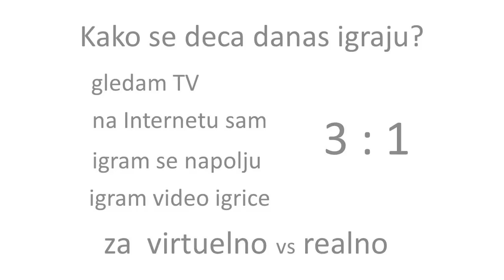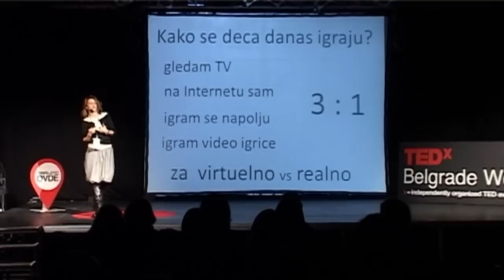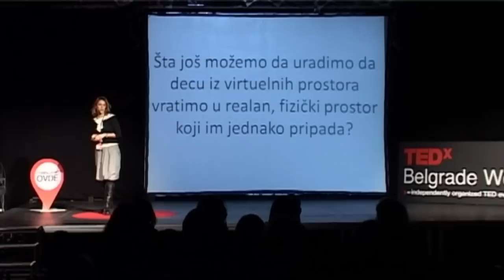Grad po meri deteta: Ivana Malinovic at TEDxBelgradeWomen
Ivana Malinović je jedna od osnivačica i direktorka UG „Beogradski festival cveća". Pitanja kojima se bavi tiču se savremenih gradova koji svojim razvojem oblikuju naš svakodnevni život, ali utiču i na sve aspekte i perspektive kvaliteta života onih koji u njima žive i stasavaju. Da li se danas deca u gradovima mogu igrati na ulici, kao nekad? Prepoznaje li hiperurbana sredina decu kao ravnopravne korisnike javnog prostora i šta im može ponuditi, odnosno šta im je uskratila? Možemo li težnju najmlađih da borave u virtuelnom svetu shvatiti i kao jasnu poruku da ne osećaju pripadnost fizičkom prostoru koji sve češće poništava pravo na igru i slobodu?

Sa ovim pitanjima Ivana se direktno suočila kada je postala majka, a svoja profesionalna iskustva u oblasti novinarstva, odnosa s javnošću, aktivizma i istraživačkog rada, stavila je u funkciju potrage za dobrim rešenjima u stvaranju grada po meri deteta. Smatra da je grad po meri čoveka onaj koji prepoznaje sve svoje žitelje i njihove potrebe kao jednako vredne i da jedino kao takav ima potencijal i budućnost.